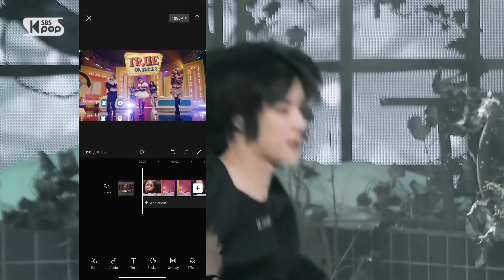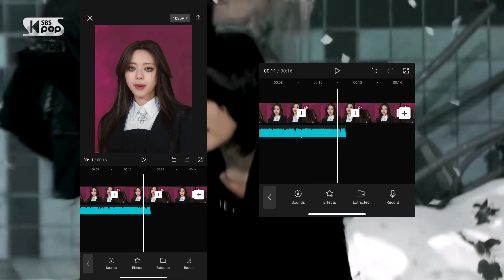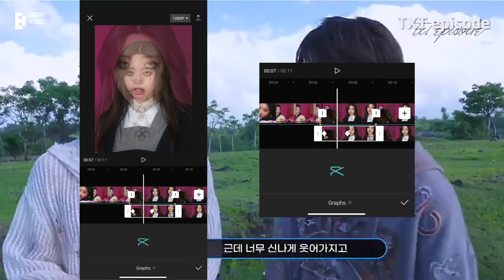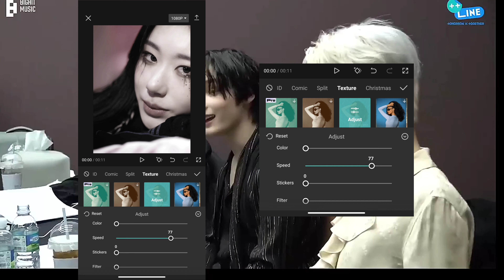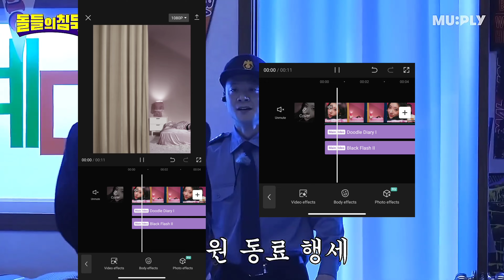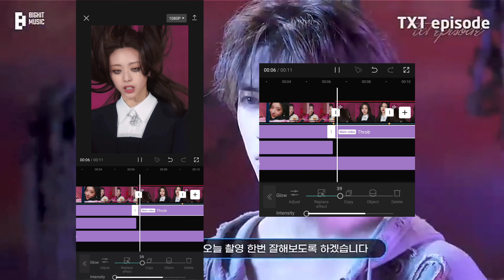YUNA EDIT TUTORIAL | TIKTOK TREND EDIT | CAPCUT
sonuç

capcut edit nasıl yapılır Türkçe alight motion amp quality kalite yapımı coloring sallanma shake efekt TikTok video beomgyu txt song
music tutorial öğretici Yuna fancam ITZY kpop itzy yeji kolay yapımı ücretsiz güzel edit